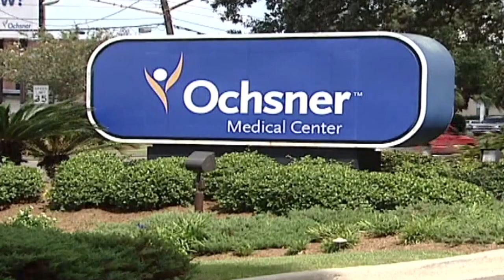Ochsner resident-in-training arrested for using hidden camera in staff restrooms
31-year-old Andrew Matthews was arrested and charged with 10 counts of video voyeurism.